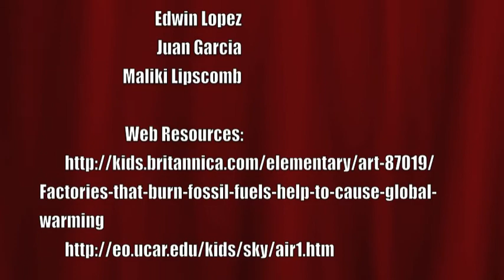Mission impossible or possible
Holland Energy Plan New Tech 8 grade